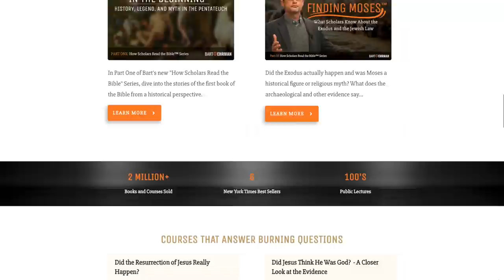How God Becomes Real | The Anthropology of Faith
- VIDEO NOTES

Tanya Marie Luhrmann is an American psychological anthropologist known for her studies of modern-day witches, charismatic Christians, and studies of how culture shapes psychotic, dissociative, and related experiences.

She is the author of How God Becomes Real, which asks what it means to say that a person 'believes' in gods, how and why this kind of belief is so different from mundane beliefs about the normal world, and how these gods become vividly real to some people.

 - LINKS

 - TIMESTAMPS

0:00 Intro
2:37 How to build trust with communities being studied
4:09 What does it mean to "believe" in gods?
11:40 Is this a criticism of religious belief?
16:54 What happens when believers are proven wrong?
22:52 Religion as "playing"
40:13 How is this not a criticism of religious belief?
44:45 Religion makes you healthier
49:29 Dr Luhrmann's own "religious experiences"
57:40 Why are some people more religious than others?
1:06:08 Outro

 - SPECIAL THANKS

Itamar Lev
Evan Allen
John Early
Dmitry C.
Seth Balodi
James Davis
g8speedy
James Davis
Mouthy Buddha
Solaf

 - CONNECT

Or send me something:

Alex O'Connor
OXFORD
OX4 9LL
ENGLAND